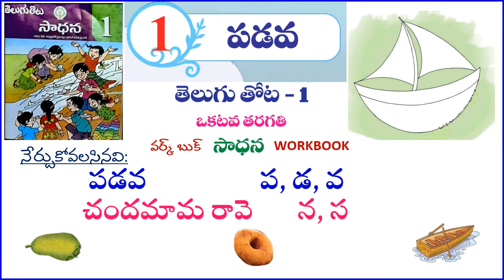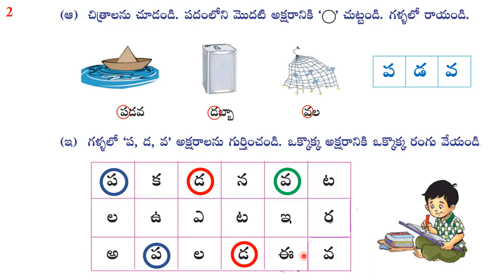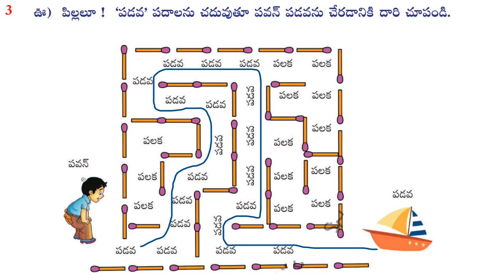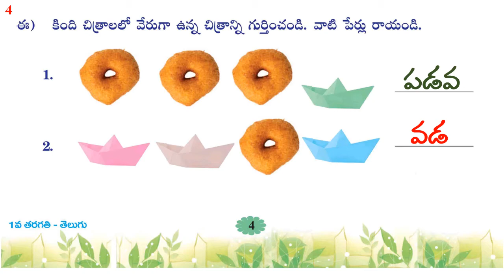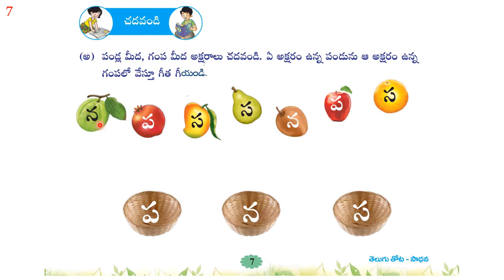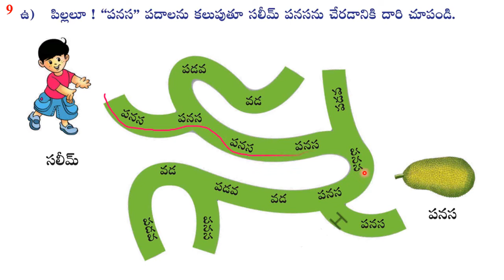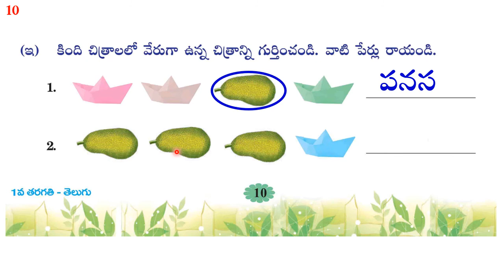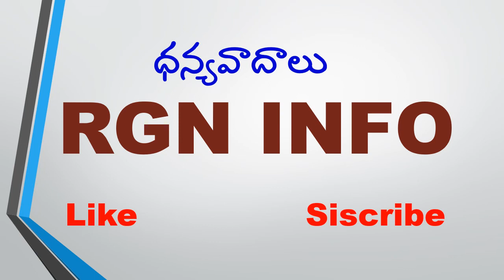padava | 1st class telugu workbook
padava | 1st class telugu saadhana workbook

1. పడవ link

2. మేలుకొలుపు

3. తకథిమి తోం

4. ఊహల ఉయాల